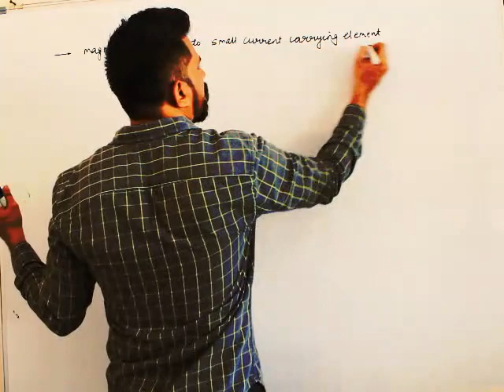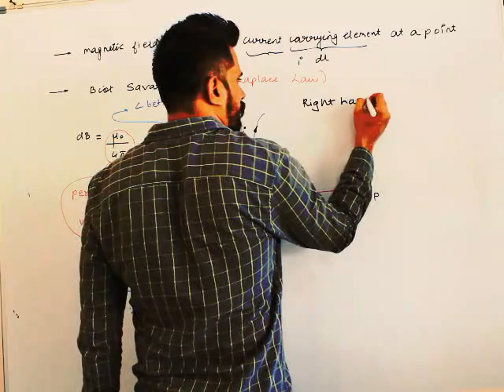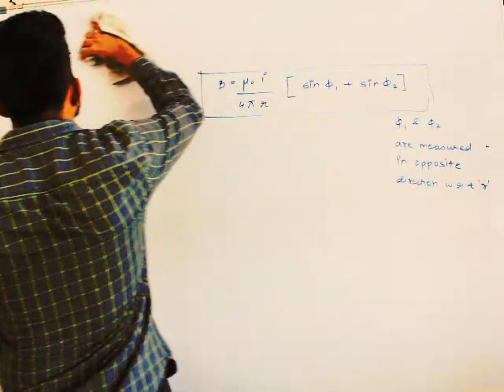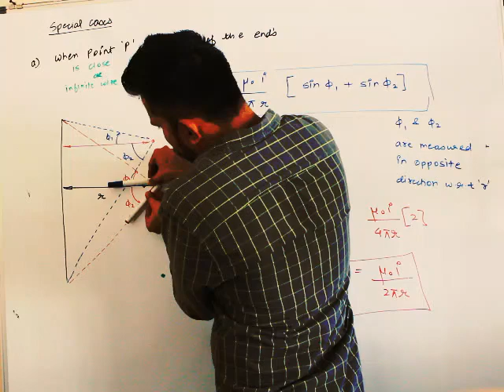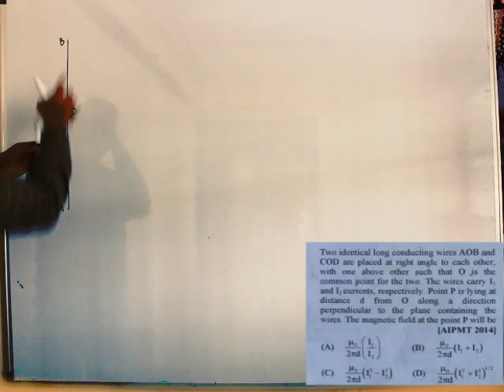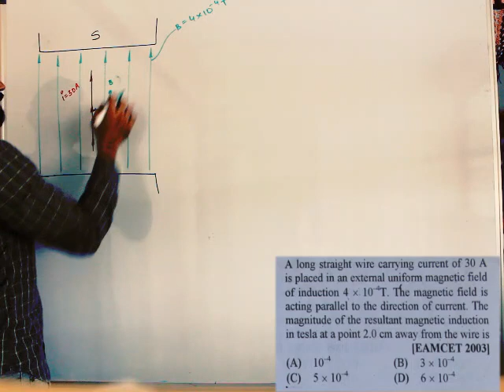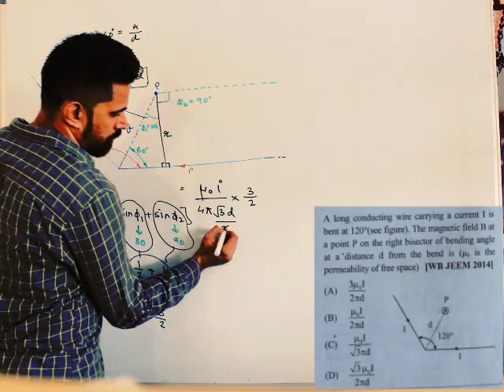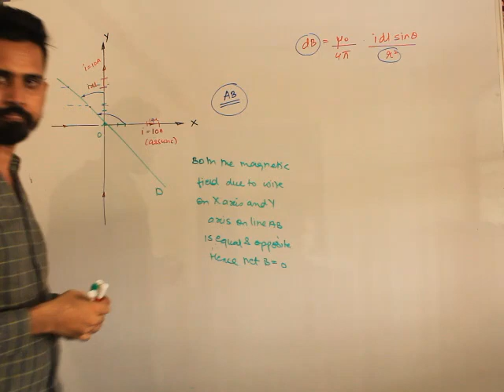Magnetic Fields Due To Electric Current Lect 2, HSC std 12 Maharashtra Board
Biot - Savarts Law and its application
magnetic field at a poiint due to finite and infinite wire